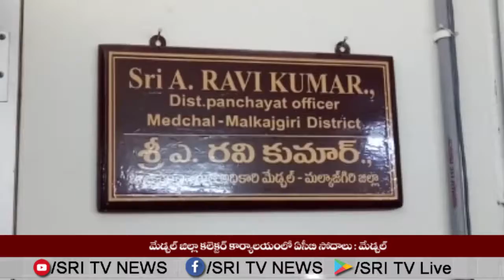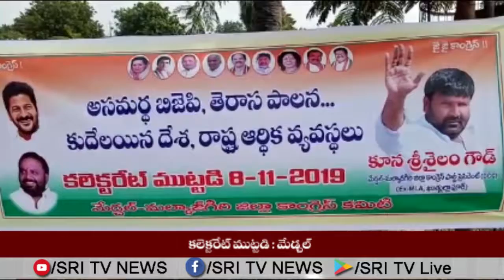SRI TV NEWS | Cable Channel 8th November 2019 for News : 9866232104 | for Adds :8340999949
SRI TV NEWS ll 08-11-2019 ll

II SRI TV NEWS Cable Channel | Watch on Brightway No: 16 | SSC Bhngir No: 12 | Media Vision No : 861 | SSC Chowtuppal No:13

అయ్యన్ శ్రీ కమ్యూనికేషన్స్,
శ్రీ టివి న్యూస్.
మీ మాట మా నోటా.
న్యూస్ వీడియో ఎడిటర్  -గ్యార నాగలక్ష్మి
న్యూస్ చీఫ్ ఎడిటర్ - శశిధర్ రెడ్డి పక్కీరు